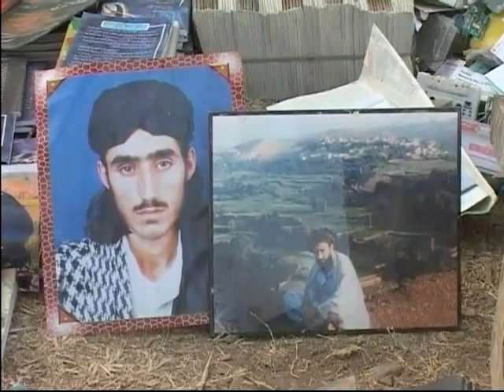Aghanistan Strategy After Iraq Withdrawl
Amina Kamal Khan, Urdu VOA News, Washington
All eyes are on Afghanistan after the official announcement of US military draw-down in Iraq. President Barack Obama said in his address on Tuesday that the United States will now be able to apply necessary resources to go on the offense against Al Qaeda in Afghanistan. According to Vali Nasr, Advisor to the Special Representative to Afghanistan and Pakistan, the strategy in Afghanistan cannot succeed without coordinated efforts in Pakistan. To that end, he says, the United States is providing economic assistance to Pakistan and trying to bring Afghanistan and Pakistan closer together diplomatically. Yet some experts in the United States are concerned about reports regarding reported collusions between some Afghan Taliban and elements within Pakistan's bureaucracy despite the Pakistan government's stance against terrorism on its borders. Retd. General Jehangir Keramat refutes these reports saying that the current climate of transparency and coordination between the US, Afghanistan and Pakistan would make any such clandestine interactions extremely unlikely. Michael O Hanlon of the Brookings Institution weights in on the issue as well.